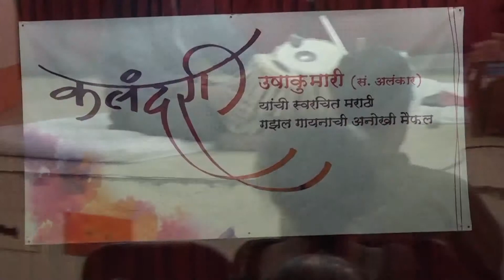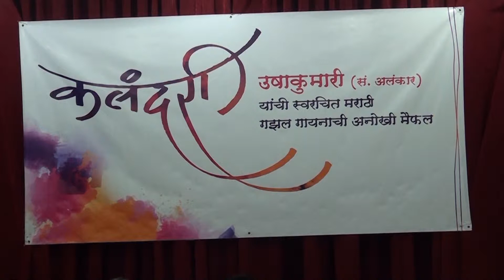मराठी गज़ल - झाडाला सावली कोण देणार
राग -  मिश्र धानी
ताल - केरवा